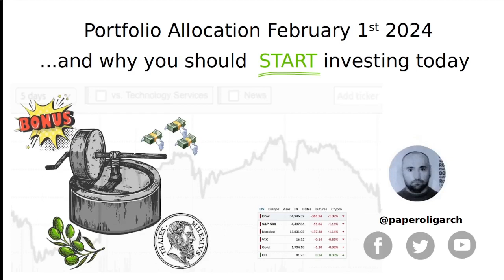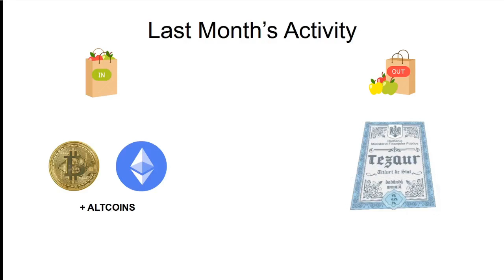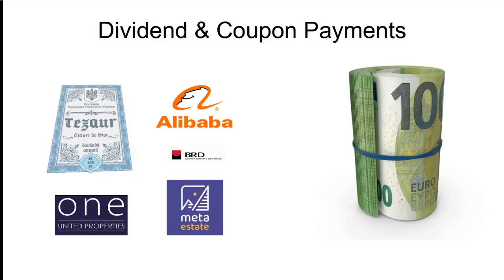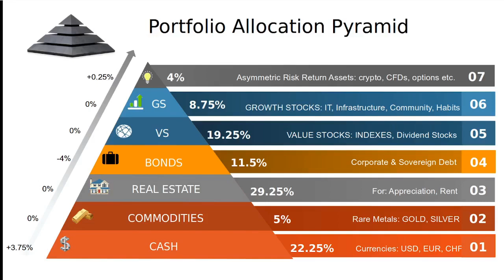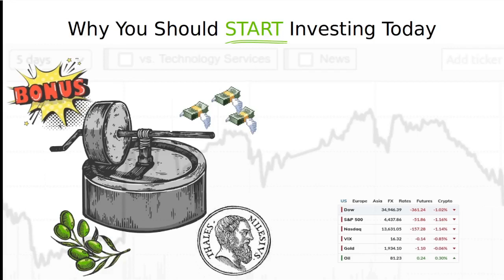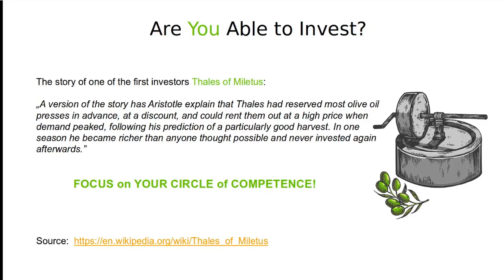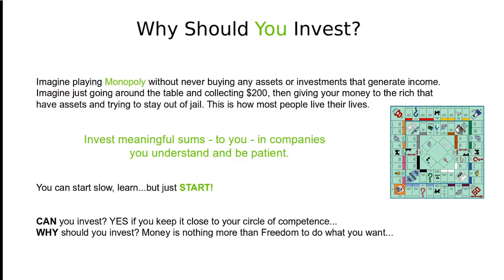Investing in 2024 | Portfolio Allocation February 1st 2024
My portfolio update as of February 1st 2024, which implements the Pyramid Allocation Strategy discussed in a previous video If you have any questions or comments please let me know down below. In the bonus section we discuss why you should START investing today!